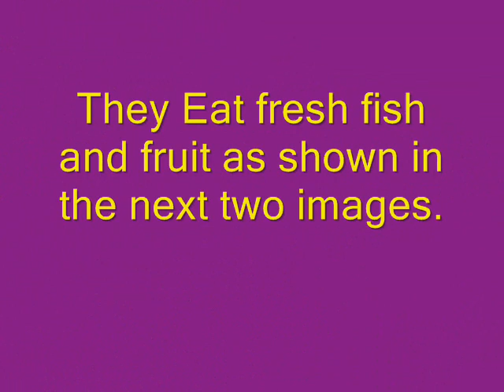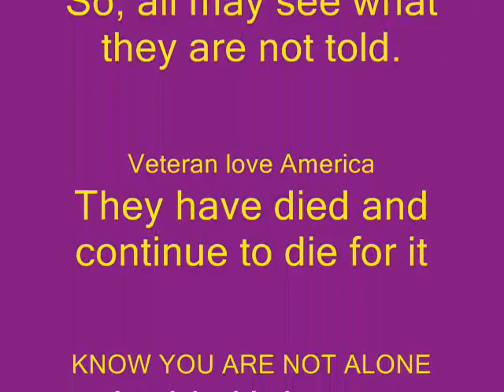Extraterrestrial UFO Data on Mars the Planet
New high resolution images from Mars shows transportation, food and  habits of the Mars human tribes.